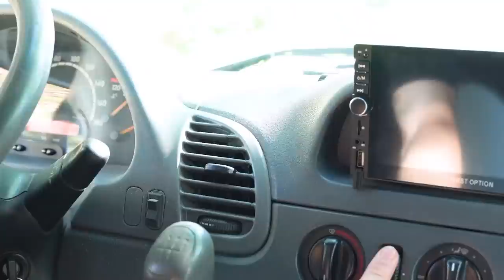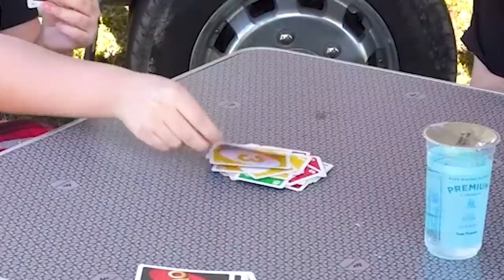A LOUD FOI MORAR EM UM TRAILER!!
Eles foram morar em um trailer e se aventuraram em um passeio pela natureza! Será que eles conseguiram enfrentar esse desafio? 🚎